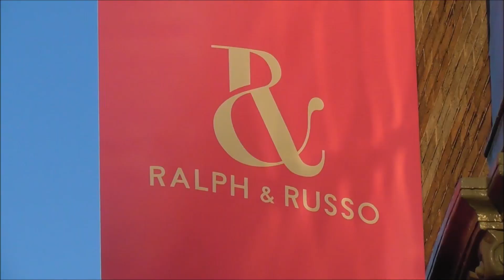Top model Maria Borges @ Paris 21 january 2019 Fashion Week during the Ralph and Russo show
Top model Maria Borges @ Paris 21 january 2019 Fashion Week during the Ralph and Russo show - model of victoria's secret - janvier